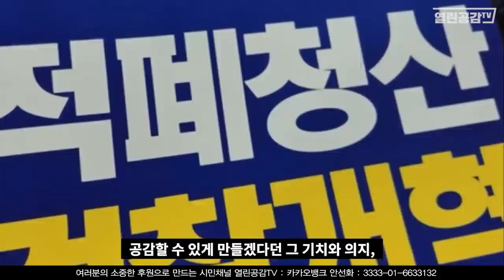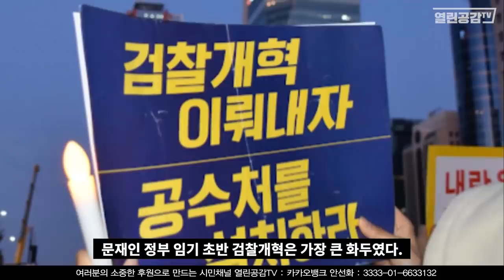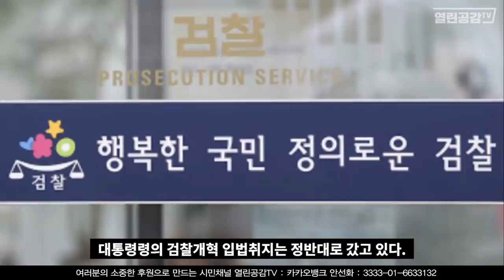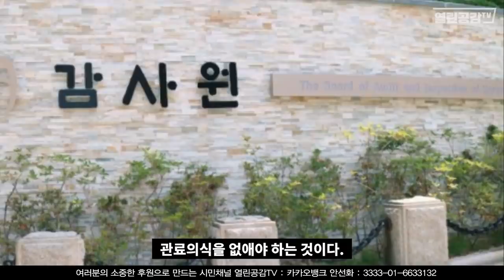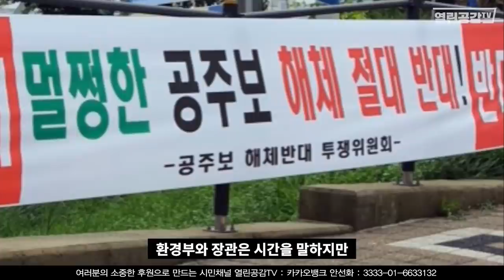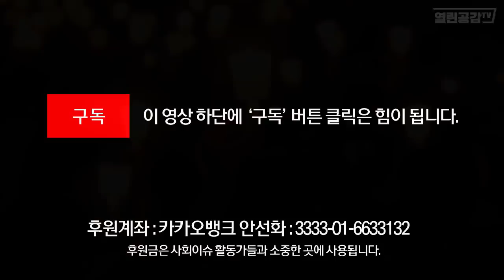떴다! 문재인정부에 개혁을 방해하는 세력이 있다! - 이것이 진실! 문대통령만으로 개혁이 안되는 이유!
촛불 시민혁명으로 세운 정부.
그리고 문재인 대통령, 시민들은 이제 지난 수구정권의 그늘에서 벗어나
새로운 나라, 불법과 편법, 기득권의 장벽이 부서지고 공정한 나라,
정의로운 나라가 될 것이라 한껏 기대했다.
그런데 왜 임기 1년9개월밖에 안남았는데 개혁은 진척이 더딘 것일까?
그 이유는 바로 이 것이다!